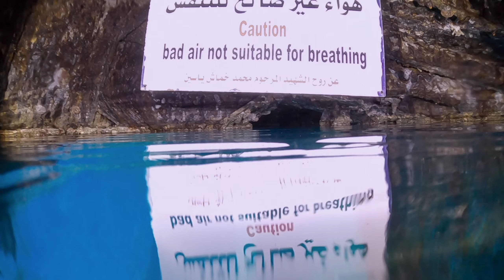Aqaba Wrecks Diving 2020 | Cedar Pride | Military Museum | Red Sea | Jordan | GoPro HERO 8 Black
Cedar Pride
Hercules C-130
Military Museum

GoPro Hero 8 Black - 2.7k @ 60fps, Flat color, Wide FOV
Polar Pro Snorkel Red Filter
2x 1300 lumen lights